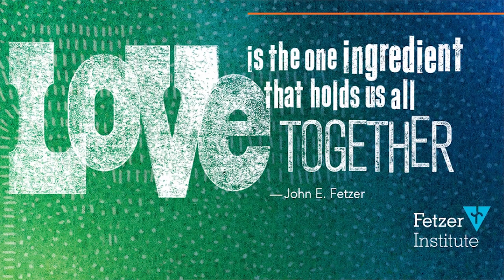Bob Boisture on love with a commitment to the flourishing of all, in conversation with Scherto Gill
A Narrative of Love is a series of conversations with thought-leaders and spiritual teachers about their understanding of the significance of love in our personal and public lives.

13:36 18/01/2021

Chapters
0:00 Intro
0:43 Guest today is Bob Boisture, President and CEO of the Fetzer Institute
1:15 SOHForum 2021 theme shares Fetzer; Building a Spiritual Foundation for a Loving world, Healing and Wellbeing Human and Ecosystem. How leadership and governance can have a role in all this ?
1:52 Bob Boisture's 3-fold operational definition of Love and Love in my life and work.
4:58 How can we be reassured of the possibility of the gift of Love in this reciprocal way ? "Love is the only thing that can save us"
6:45 Bob Boisture has put Love at the core of the vision and mission of Fetzer; explaining the meaningful link with a spiritual foundation for a loving world.
10:14 We have a choice to engage for the greater good, opportunity for love .. for me as a lawyer, to work in non-profit and to bring in these values
13:08 Scherto .. "Spirituality, Love, Justice" Love as habit of the heart that other peoples wellbeing becomes ours?
14:26 Bob loves the observation that Justice is Love in Action.
14:42 Engage the world from a place of love with a commitment to the flourishing of all .. moral imperative to try to transform institutions .. power ? MLK .. love without power is anaemic
15:36 Looking out at our Social Institutions through a lens of Love, you have to conclude that every social system we have is in need of transformation, relates to the theme of leadership and governance in a powerful way.
16:20 the question of the racial reckoning that we're going through in the United States .. Bob on the Fetzer organizational and action partners approach to our response .. until we do our own work we can't make a constructive contribution in the outside world.
19:55 Cultivating a sense of community at Fetzer
22:30 Love, habits of heart as a point of engagement .. belonging (not inclusion in a set of norms that were developed without them) co-creating a community
24:14 Martin Luther King notion of beloved community an enactment and emplacement of love through dialogue and listening
24:56 Fetzer work on healing the heart of democracy. what is Fetzer's vision of democracy ? what can you say to people disillusioned by exposure to bad politics.
27:54 Give an example of your healing the heart of democracy process to show approach and the difference it makes? .. people on both sides see the other side as an existential threat .. role for civic society .. how to change the fear based polarizing dynamic .. effort to mainstreaming inner work in civil society.
31:54 Follow up .. Aristotle .. common good yes, but no prescription, Fetzer proposes community based on an ethics of love and inner work ?
33:00 Social beings .. Aristotle .. in-groups and out-groups .. virtue orientation to positive values .. spiritual and moral formation.